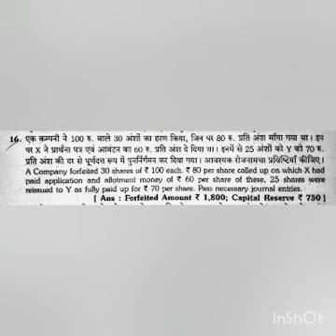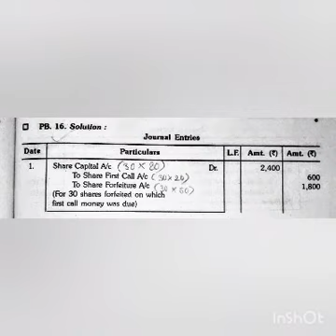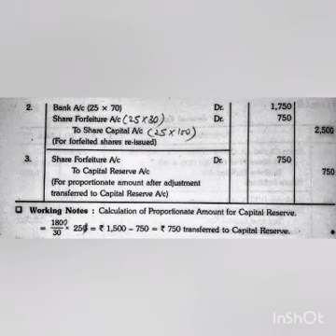12th Accountancy chapter-8 sum no.16